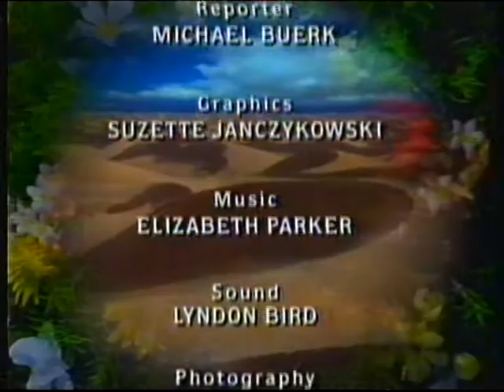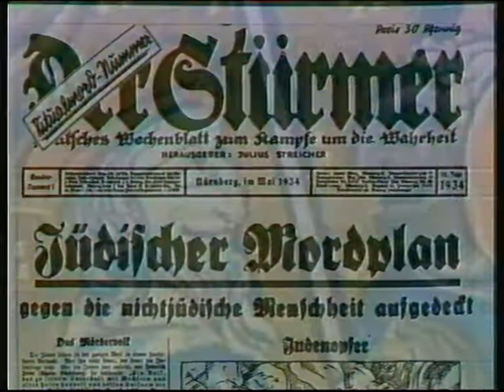BBC "TWO" | continuity | 31st October 1990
End of Nature
BBC "TWO" slide: Nature
BBC "TWO" trailer: Timewatch
BBC "TWO" ident: Star Trek TNG